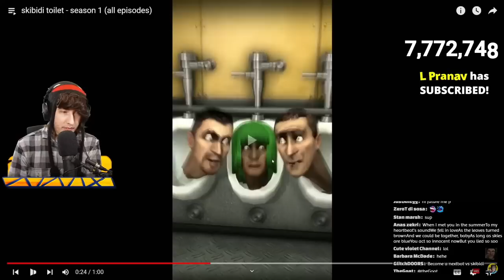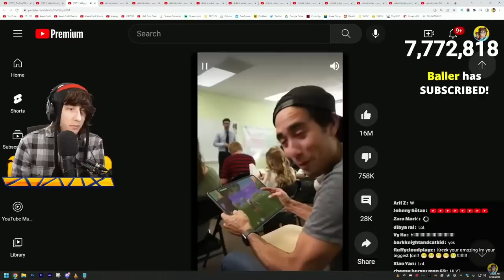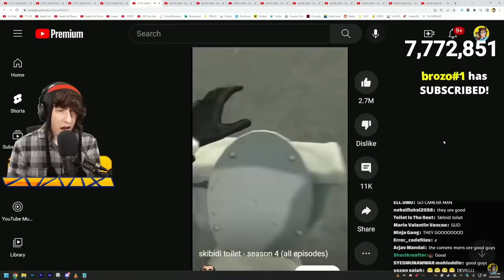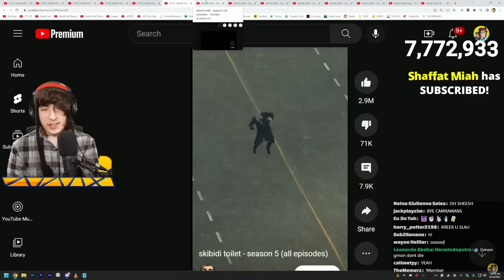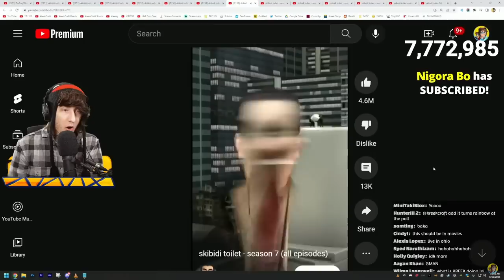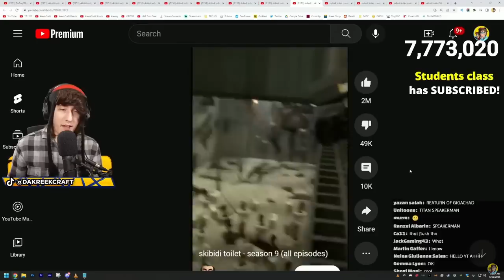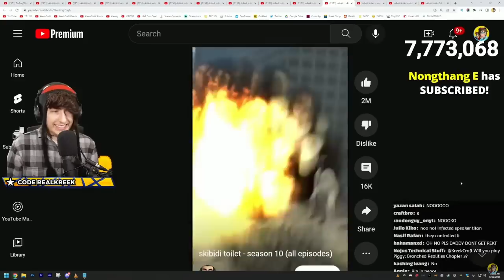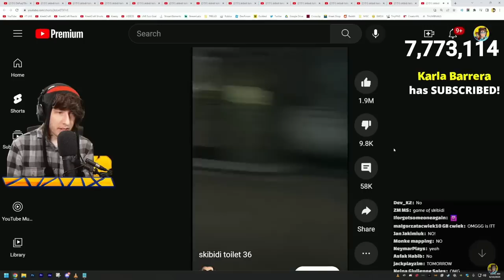KreekCraft Reacts to All Skibidi Toilet videos... (weird)